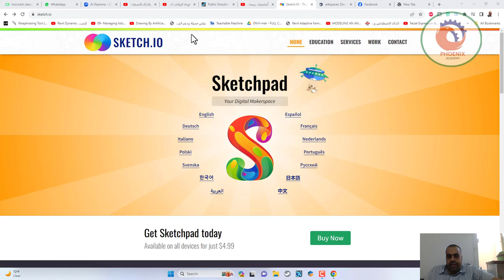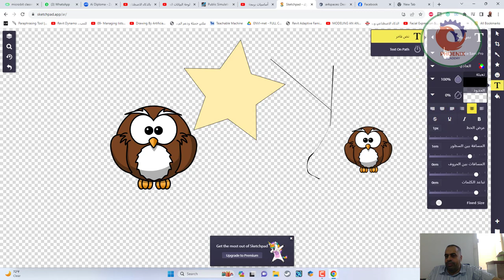sketchpad موقع للرسم اونلاين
❤️ روابط التواصل
✅ انستجرام